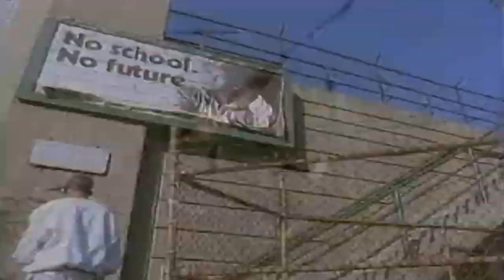Da Youngsta's - Pass Da Mic (Remix)